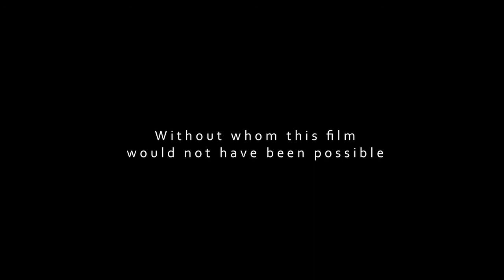Deep in the Shallows - A film by Nicola Fielding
Just below the surface, tropical seas are home to some of the world's most iconic marine species. But even in such shallow water, life can be darker and more foreboding than first impressions might suggest.

Set in the Philippines, 'Deep in the Shallows' is my dissertation project, filmed over two weeks in Southern Leyte and edited together back in Salford. The film provides some surprising information about one of the most iconic and recognisable marine partnerships in the world, revealing the increasing pressures faced by them and the entire reef ecosystems they inhabit.